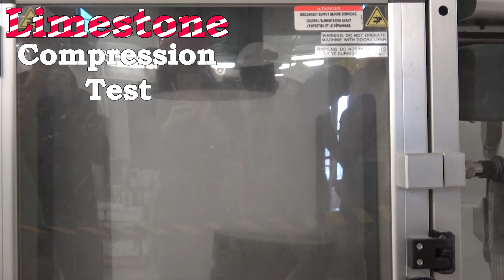Festive Forces: Tensile and Compression Tests - Breaking Rock Sneak Peak!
Our gift to you for Christmas, a sneak peak at up coming rock breaking videos where we will teach you about all the common rock tests done in Geomechanics. These tests are needed to determine rock strength values in tension and compression. Strength values are used directly in design calculations and as numerical model inputs, and most importantly to determine failure envelops used in modelling and design.